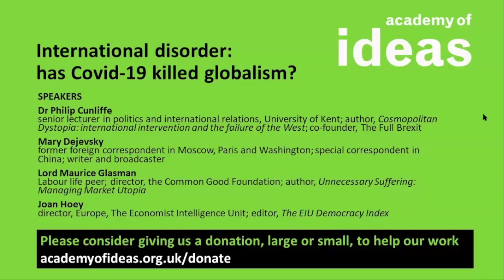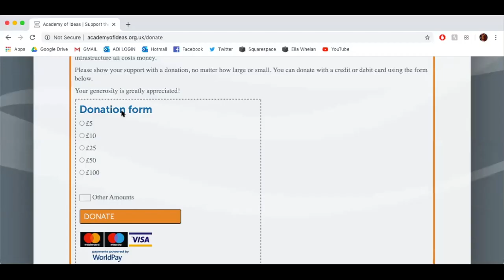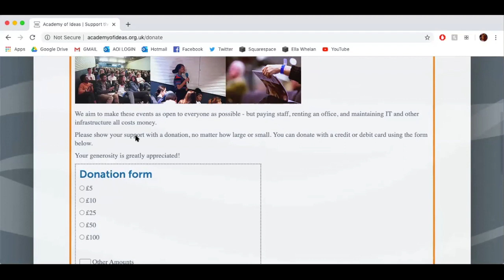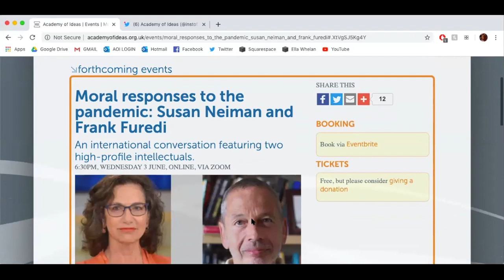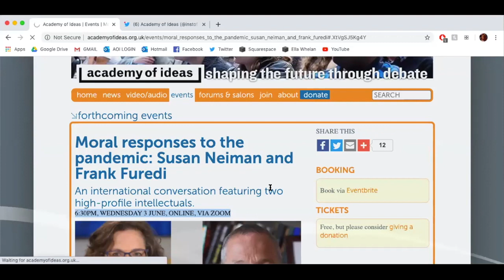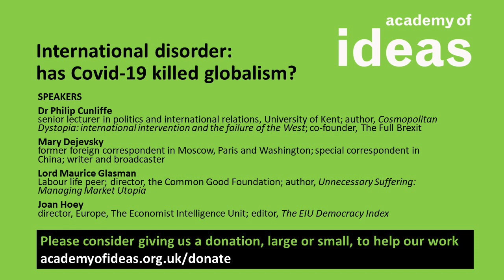Has Covid-19 killed globalism?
This is a recording of an online debate hosted by the Academy of Ideas on 1 June 2020

What lessons should we draw from the pandemic response? Is China turning from a ‘status quo’ power to one that will become more disruptive and active in pursuit of global influence? To what extent will the international order and its institutions continue to fray? Are we seeing the return of the nation state, or will realpolitik in the face of the pandemic likely encourage renewal of cooperation and new institutions? What is the likely impact of the inevitable economic restructuring? In short, where next for geopolitics - and is the future one of international disorder? Dr Philip Cunliffe, Mary Dejevsky, Lord Maurice Glasman and Joan Hoey discuss.

All Academy of Ideas online events are free - if you are in a position to be able to donate, we’d greatly appreciate your support